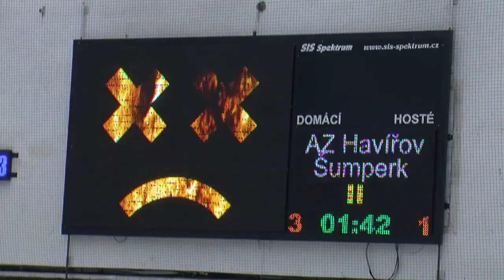AZ Havířov - Salith Šumperk 6:2 (2:0, 2:1, 2:1) - 13. září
Ve 3.kole první hokejové ligy přivítali v havířovské K+K Pneu Aréně hokejisté domácího AZetu hokejisty Salithu Šumperk. Spokojení diváci, bylo jich více než dva tisíce, viděli nakonec přesvědčivé vítězství domácích.